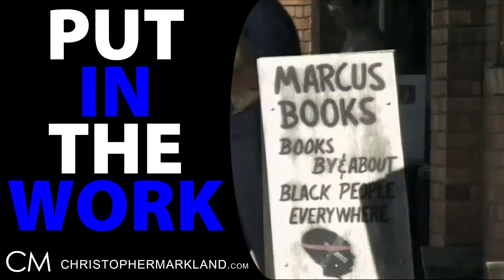The Process: Put In The Work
E Lynn Harris talks about the hard work that continues AFTER you have finished your manuscript. Now it's time to get to work in SELLING the book. Put in the work to make sure that you get your book into the hands of each and every potential reader.

Get Your Kindle or Paperback copies of my books on Amazon:
Desperately Seeking Exclusivity
Desperately Seeking Pleasure